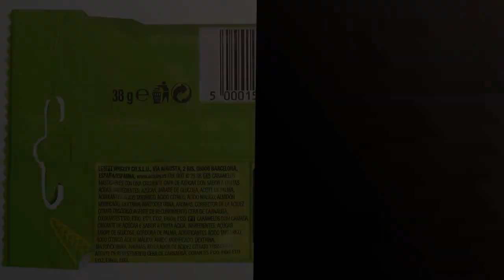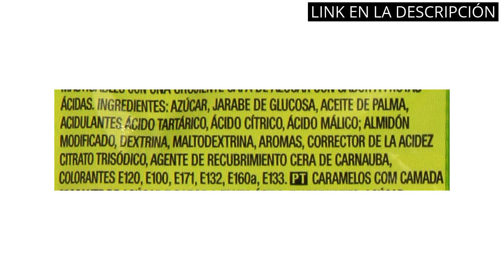【SKITTLES CALI】Los 5 mejores sabores de Skittles California en un solo paquete ✓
Todos los productos

✋  Aquí están los 5 mejores sabores de skittles california en un solo paquete disponibles en el mercado.

🔽🔽🔽 ENLACES DE COMPRA SKITTLES CALI 🔽🔽🔽

1) Lote envuelto para Regalo con +45 Dulces Variados y 500 grs de Chuches Sin Gluten. Con Tarjeta Dedicada Personalizada y Regalices, Caramelos, Kit Kat, Mars, Huesitos, Twix, y Golosinas para Regalo

2) Mega Pack 200 Chuches, Caramelos y Golosinas Cia&Co · Para Cumpleaños, Halloween, Piñatas, Fiestas Infantiles, Navidad · Hasta 20 Bolsas de Chuches Cumpleaños · Surtido Envuelto Individualmente

3) Mentos Frutas, Caramelo Masticable con Zumo de Frutas - 20 unidades de 38 gr (Total 760 gr)

4) Skittles - Crazy Sours - Caramelos masticables con una crujiente capa de azúcar - 38 g

5) Skittles Caramelos ácidos Masticables en Bolitas de frutas (pack de 14 x 174g)

00:00 - Intro
00:05 - 1) Lote envuelto para Regalo con +45 Dulces Variados...
00:38 - 2) Mega Pack 200 Chuches, Caramelos y Golosinas Cia&Co...
01:13 - 3) Mentos Frutas, Caramelo Masticable con Zumo de Frutas...
01:41 - 4) Skittles - Crazy Sours - Caramelos masticables con...
02:09 - 5) Skittles Caramelos ácidos Masticables en Bolitas de frutas...
02:37 - Outro